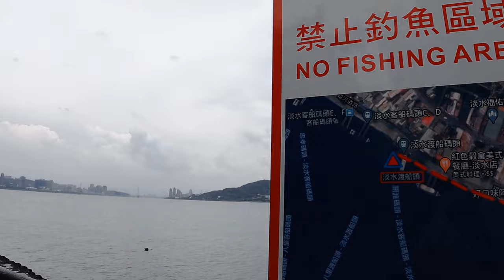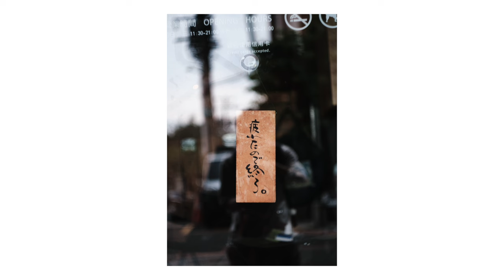2024 | Taiwan Street Photography ( POV ) - Episode 14 | 淡水 | Fuji-film XT 4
Hey folks, today we're diving into the heart of Taiwan's 淡水 (Tamsui)! Grab your camera and join me as we explore this urban gem through black-and-white photography. We'll wander through historic streets, capturing the rich textures of traditional shops and buildings. Then, we'll head to the waterfront, where the river meets the sea, for some dramatic shots of the harbor.
 Let's uncover its hidden gems together!

Background music can be downloaded for free from here:

~ 夕陽は無限に美しい

~ Growing Love

歡迎諮詢 攝影 / 購買照片服務
Feel free to dm if interested in
Buying  photography